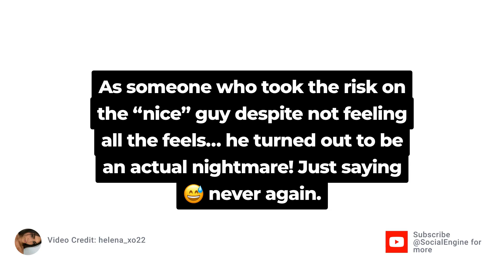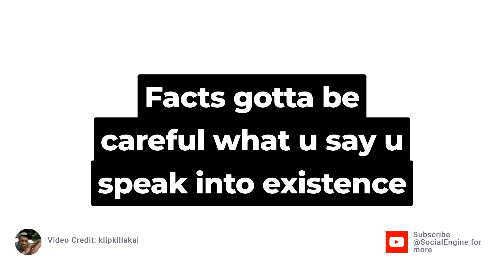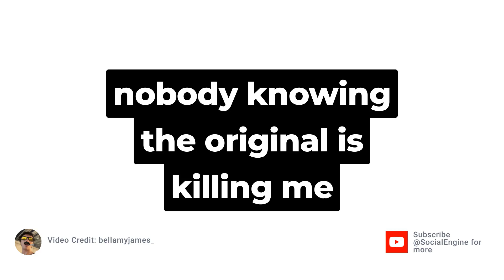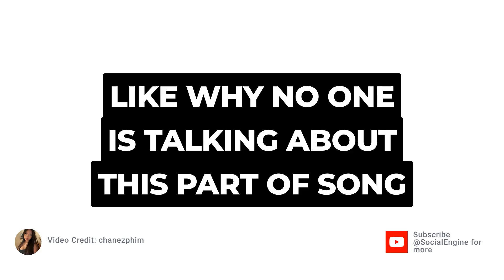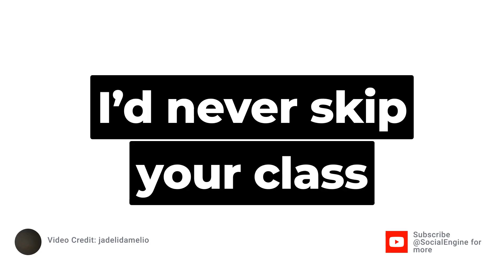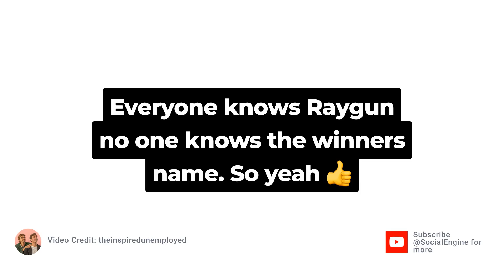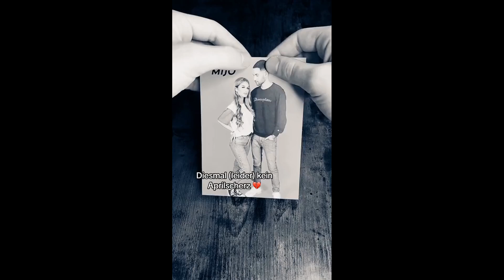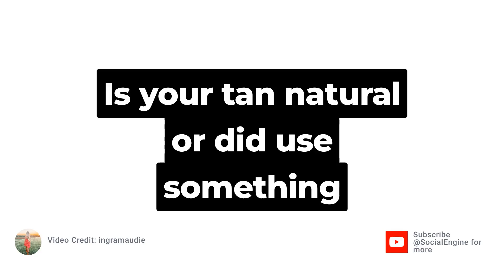Epic TikTok Compilation: Hilarious Moments You Can't Miss! Part 6 🎉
Get ready to dive into the world of TikTok with our latest compilation, "Unknown/generic TikTok Compilation [Part 6]"! 🎉 In this video, we've gathered a mix of the most entertaining, hilarious, and unexpected clips from the TikTok universe that you won’t want to miss. From viral dance challenges to quirky life hacks and epic fails, there's something for everyone!

00:00  @thejonathanmoss
00:12  @pastabianxo
00:24  @helena_xo22
00:36  @munchkin.italia
00:48  @gaja.bertolin
01:00  @flamanec
01:12  @eduuesquivel
01:24  @_luvesti
01:36  @klipkillakai
01:48  @aj_jarrad
02:00  @georgia_beth_fitness
02:12  @paolausmebarbie
02:24  @emilyannmcgill
02:36  @dontbankeenen
02:48  @nikkiseey
03:00  @bellamyjames_
03:12  @humanscab
03:24  @ariannmusic
03:36  @videosnotbrandedcontent
03:48  @mooxmay
04:00  @anastasyiaqueen
04:12  @sophia.eln
04:24  @chanezphim
04:36  @capcuttemplates1105
04:48  @ustink49
05:00  @cignodan
05:12  @lilnasx
05:24  @user66rae99
05:36  @batterycitybaddie
05:48  @jadelidamelio
06:00  @themarriedmisfits
06:12  @ur_cheekygirl
06:24  @paigetaylor.s
06:36  @thekoistorm
06:48  @arianaa_isabel
07:00  @donias_bkh_cats
07:12  @professionalchitchatter
07:24  @davidmaluco_
07:36  @llilmaz
07:48  @theinspiredunemployed
08:00  @midovibes
08:12  @mykendoll
08:24  @paryssbryanne
08:36  @taqeemcdaniel
08:48  @rahhfrias
09:00  @eviemareee
09:12  @itsmeharsh16
09:24  @mandygonewild
09:36  @bruhtish
09:48  @valeria.lipovetsky
10:00  @ingramaudie